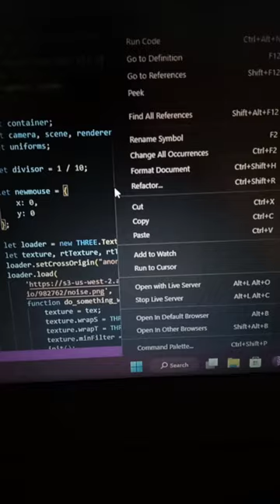How to make a cursor follow bubble using HTML5 & CSS3 & JavaScript ♥️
Learn Coding Marwadi and Hindi Language

You can learn Web Development in Marwadi and Hindi Language on this channel Full videos coming soon on this channel.

How to download my source codes
Download process

1. First open the link of my web and reload

2. After opening the link, you will see a menu button on your left, click on it.

3. After pressing the button, a menu will appear in front of you, from which you have to click on the source codes.

4. After clicking on it, you will come to a new page and now you can download my source code from there and also watch the video.